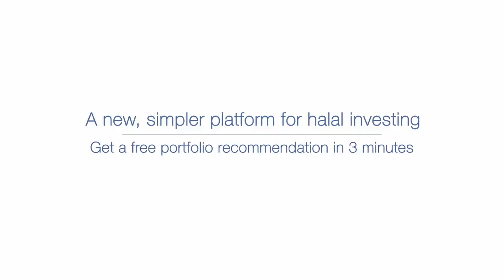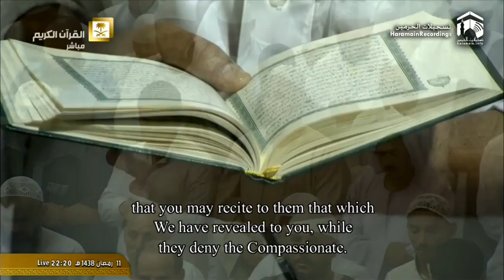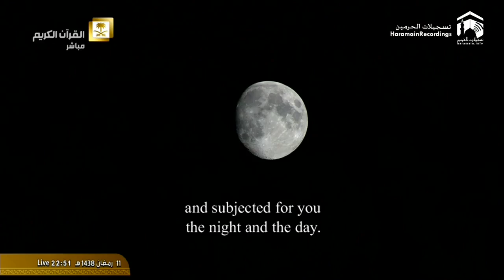Makkah Taraweeh 2017 - 12th Ramadan - Sheikh Dosary 2/2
Asalamwaleikom! Please share with your loved ones!